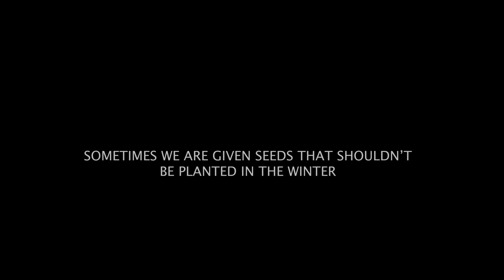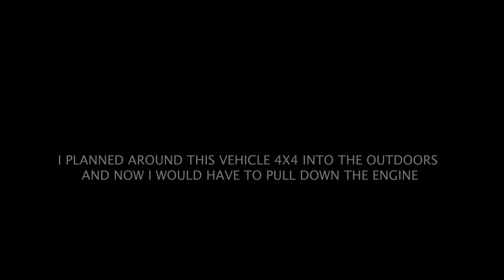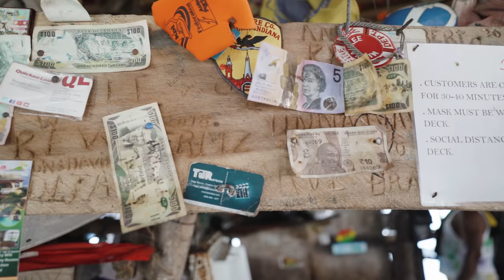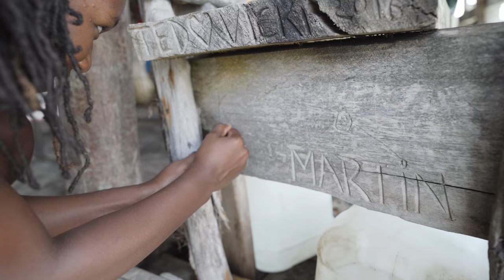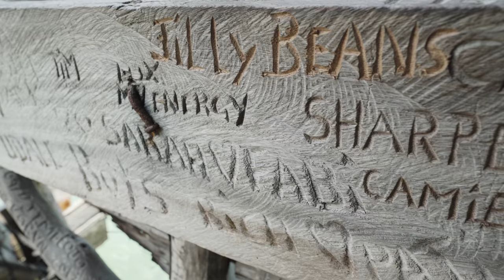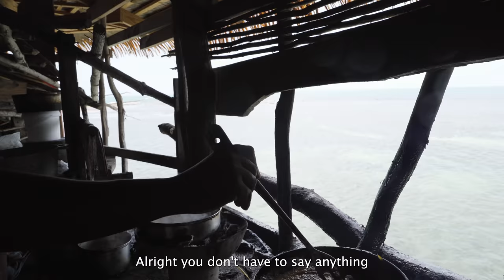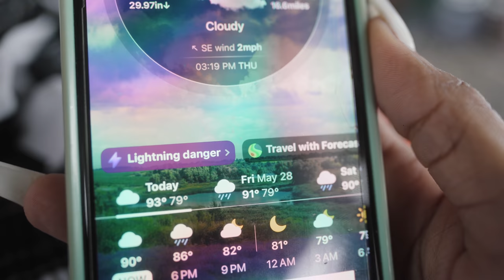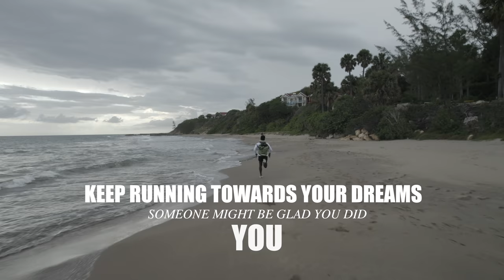Outdoor Cooking Adventure to Floyd's Pelican Bar Jamaica | FRIED FISH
A lot of the times things might not be going our way but you just have to, find another. So we journeyed to St. Elizabeth where I could get the change to explore somewhere different on the island of Jamaica and try some outdoor cooking and street food, while doing some of my own. Floyd's Pelican bar is a must go for uniqueness as it's a bar out in the middle of the Ocean.